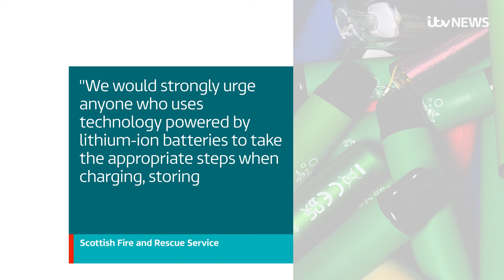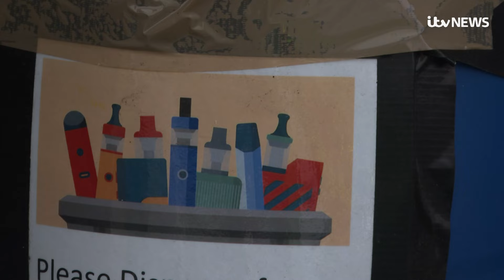New bins for vapes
ITV Border 25 November 2023
A Scottish Council has brought in new bins just for vapes at its recycling centres to help cut down on bin fires.